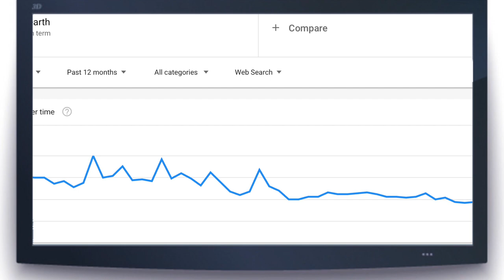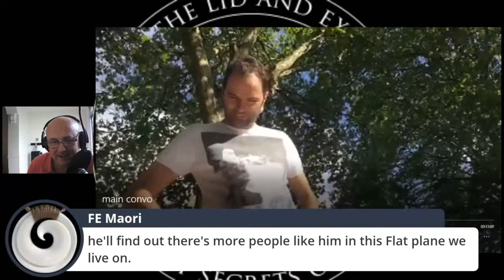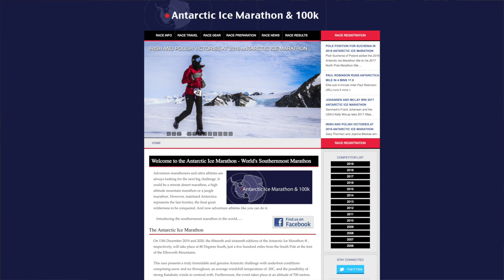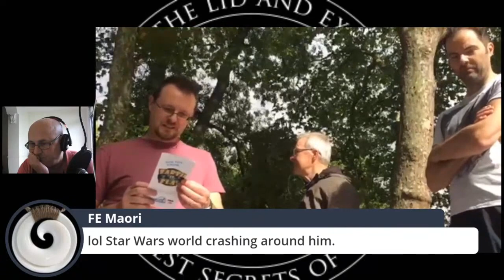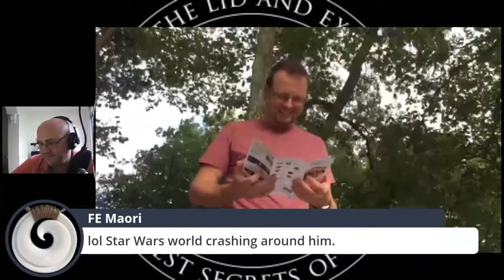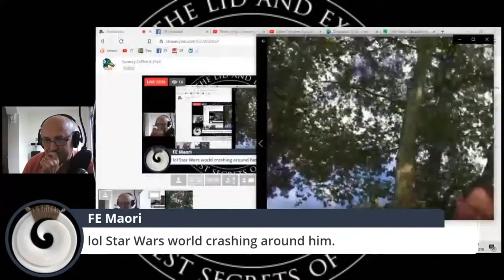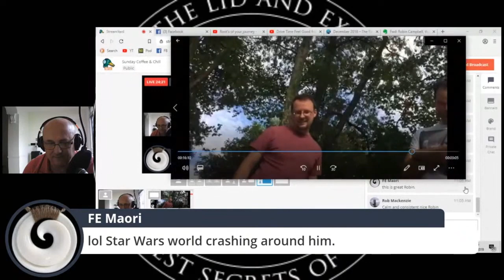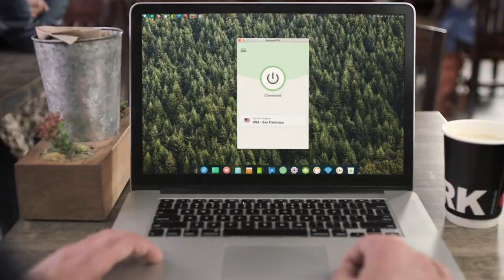UK Flat Earth Activist is Completely Useless!!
to take back your Internet privacy TODAY and find out how you can get 3 months free.

Hello everyone and welcome to the longest Flat Earth Friday yet, where we take a look at Robin from Liftin the Lid.

He recently spent a Sunday showing us his activism skills, but is he really all that and a bag of potato chips, or is he just "liftin the lid" of his own toilet?

See you all in 2 weeks!!